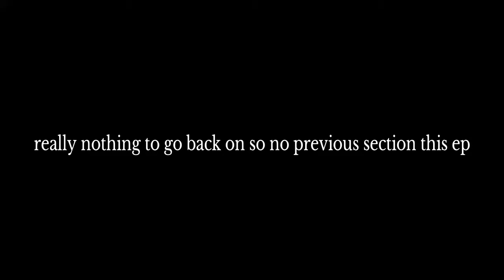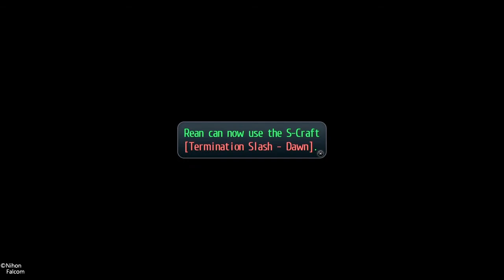Trails of cold steel 2 nightmare playthrough part 95 with Towa before the final battle